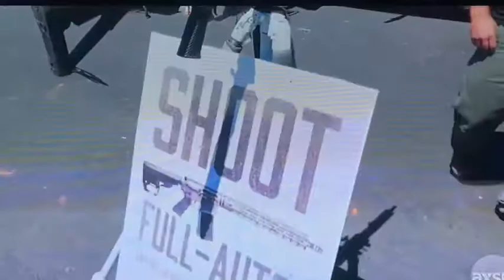TrunkFest: Sturgis Edition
A little range time with Eddie Trunk on his show.